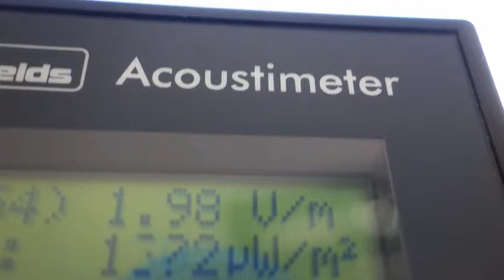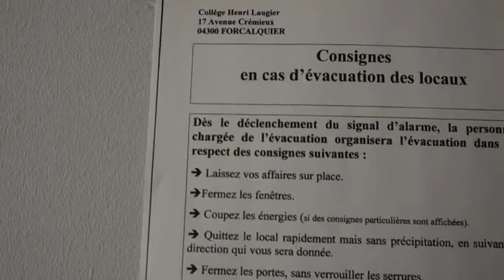Mesure de la pollution électromagnétique dans une salle de classe du collège Henri Laugier de Forcal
Situé à proximité d’antennes de téléphonie, le collège Henri Laugier de Forcalquier est soumis à un taux de pollution d’ondes électromagnétiques plus de douze fois supérieur à ce qui est préconisé par la norme BioInitiative et le parlement européen. Fenêtres ouvertes, les mesures effectuées le 21/08/2015 dans une salle de classe, indiquent jusqu’à 2,5V/m alors qu’il est préconisé de ne pas dépasser 0,2V/m.

Salutaire, le double-vitrage des fenêtres, traité pour limiter la chaleur du soleil (film métallique entre les deux vitres), protège également des ondes hyperfréquences. La pollution électromagnétique n’est plus que de 0,5V/m lorsque toutes les fenêtres sont fermées.